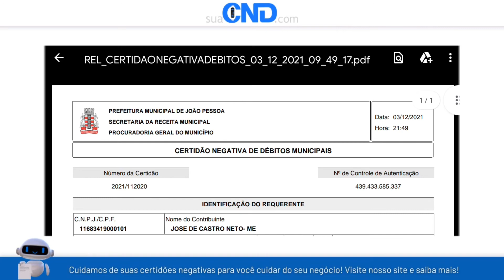Como emitir a certidão negativa municipal de João Pessoa em menos de 1 minuto! :)